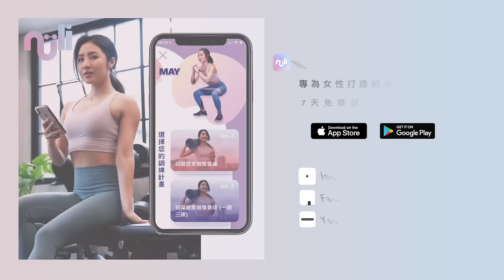在家用一個啞鈴打造蜜桃臀！20分鐘高強度臀腿訓練 | 附肌群解析圖(男女皆適用) 20 min single dumbbell legs & glutes workout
Hello 大家好 我是May
今天在影片中教大家用一個啞鈴在家就能全方位鍛鍊臀腿肌群 ！持續訓練 能有效練出蜜桃臀
有訓練經驗的人 建議拿稍微吃力一點的重量
（大約6-10公斤 還是初中階者 尚不熟悉重量的 建議 （3-5公斤）

Goblet squat with tip toe 高腳杯深蹲踮腳
Alternative squat 輪流深蹲
Lateral squat  側跨步 （右）
Lateral squat 側跨步 （左）
Super slow sumo squats 慢速相撲深蹲
DB deadlift (fast )啞鈴硬舉
Static lunge (左腳前 右手拿) 分腿蹲 + 抬腳
Static lunge (右腳前 分腿蹲 + 抬腳
Reverse to curtsy lunge 後跨步+側步蹲 右
Reverse to curtsy lunge  後跨步+側步蹲 左
Narrow stance squat pulses  窄站停頓深蹲
Prisoner squat  囚犯深蹲
DB Single Glute bridge啞鈴單腳臀橋+停留
DB single glute bridge 啞鈴單腳臀橋+停留
DB glute bridge啞鈴臀橋
Side Abductor  側抬臀+抬腳 右
Side abductor   側抬臀+抬腳 左
Stretch